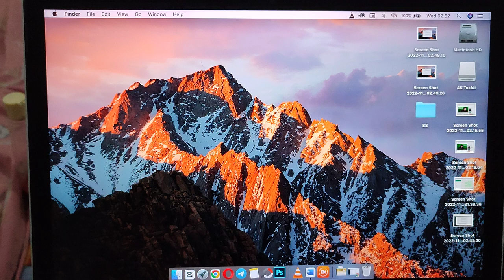Logitech B175 for MacBook, Can It Works?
Is it possible to use Logitech B175 Wireless Mouse on a MacBook? Let's find out!